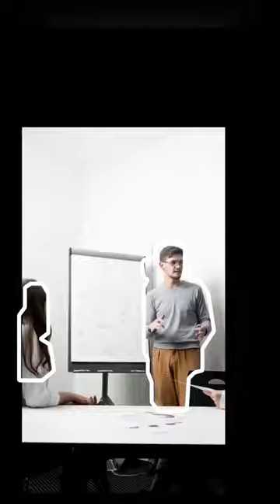Did you know World cute bird ,Penguin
the penguin
Fact waves 2407
yt short
YouTube short
tranding short
Fact in cute Bird